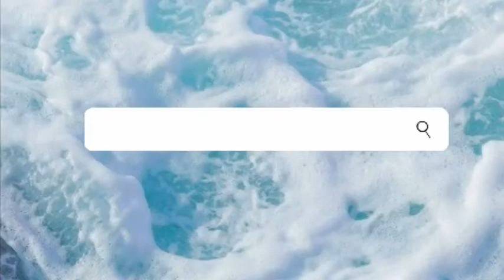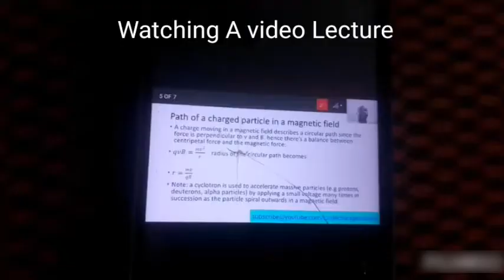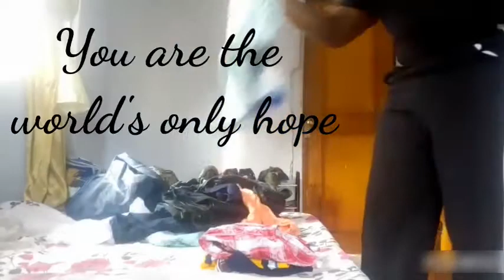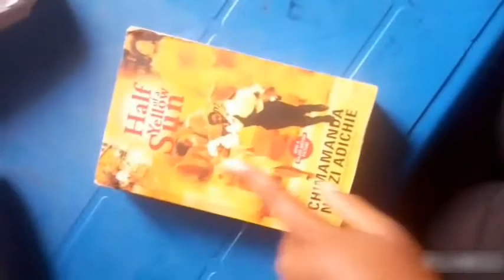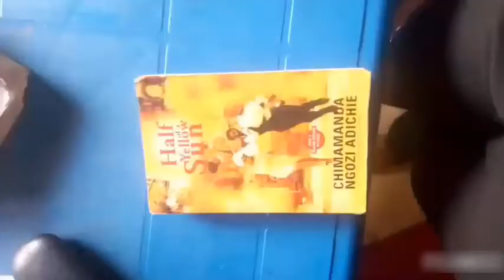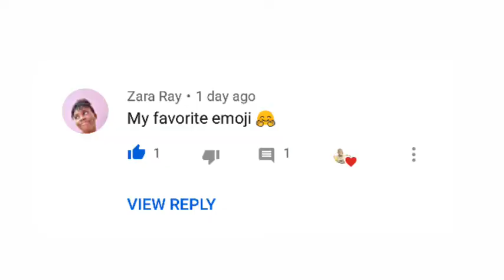VLOG: Exercise,Bad influence, Shooting for tiktok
In case you're stumbling on my channel for the first time I'm Aniekan, a 100l
medical student and I post lifestyle and medical vlog...

Some of my other videos I think you might enjoy

sub count:100+
subgoal:200(lets do this🙌)